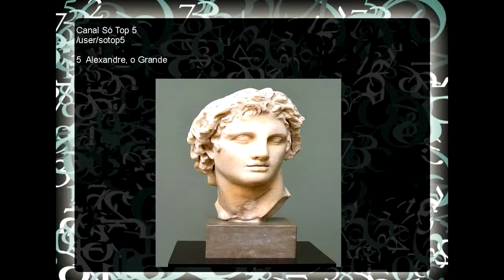As pessoas mais famosas de todos os tempos Top 5